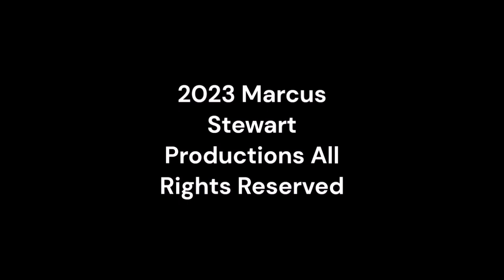Sunday Night Winddown 497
sundaynightwinddown supermstvgudenetwork @mmstvgn From Super MSTV Guide Network